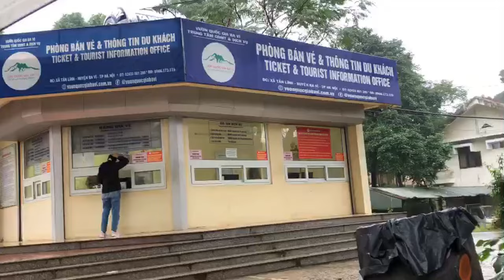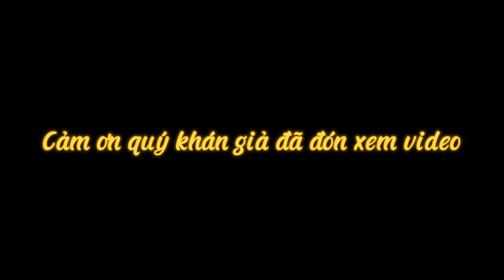Chia sẻ kỹ năng lái xe số tự động lên dốc đường đèo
- Là kênh du lịch trải nghiệm giới thiệu vẻ đẹp thiên nhiên con người, Mỗi một video cho bạn một trải nghiệm mới,niềm vui mới về một cung đường cụ thể, vẻ đẹp con đường đa dạng phong phú
- Anh, Chị và các Bạn yêu thích và đừng quên nhấn ĐĂNG KÝ KÊNH và nhớ BẬT CHUÔNG THÔNG BÁO để đón xem những video mới nhất từ kênh Các cung đường Việt Nam  nhé và rất mong nhận được sự góp ý của Anh, Chị và các bạn trong và ngoài nước.
Cám ơn Anh, Chị và các bạn đã quan tâm và ủng hộ kênh.
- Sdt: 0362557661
@Bản quyền thuộc về Tự học IELTS
@ Không sao chép dưới mọi hình thức
@Copyright by Tự học IELTS
@Do not reup